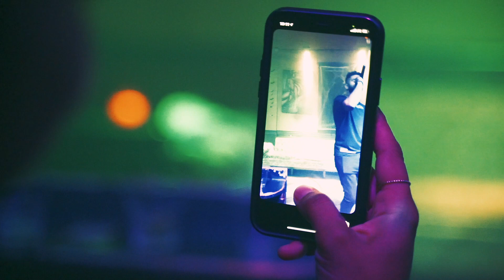Cousin Vinny - Chicago To Mumbai (Music Video)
Video for "Chicago To Mumbai", the 6th track off of Cousin Vinny's latest release, Method To The Madness 1 - Momentum.

Show Footage by Jakub Zajaczkowski
India Footage by Cousin Vinny
Edited/Colored by Cousin Vinny